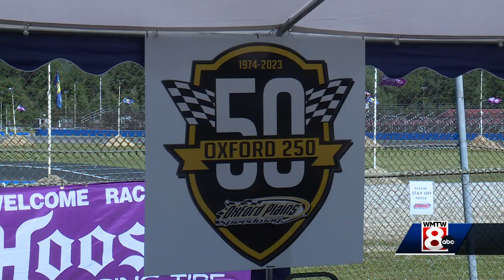Oxford 250 set for 50th anniversary race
The 250 turns 50